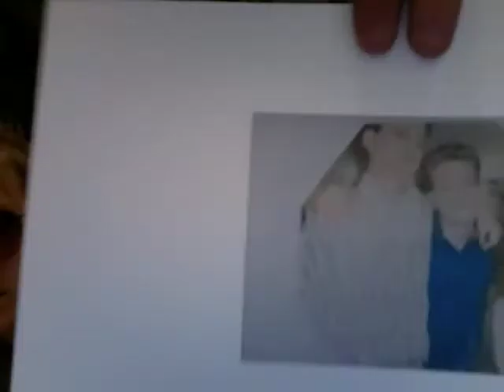Darker Shadow Remastered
This is the sound of Darker Shadow, however remastered with the vocals of Ben Parker (12) and the lead guitar of Will Roberts (14) on August 6th 2009. Dave Parker and Chris Roberts from the original band (Still Life) performed rhythm guitar and bass respectively. The same applies for Ju Ju Man, the other song recorded that day, which if you've listened to this, then you must listen to. Another classic from Still Life. Hope you all enjoy, and despite the fact Ben and Will messed about, this song is very serious and meaningful truthfully. Hope you enjoy.